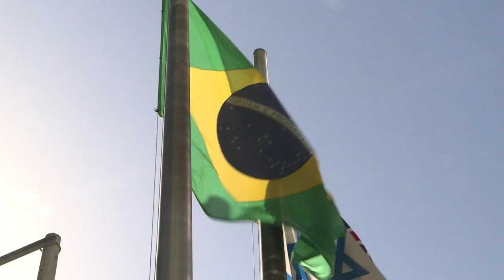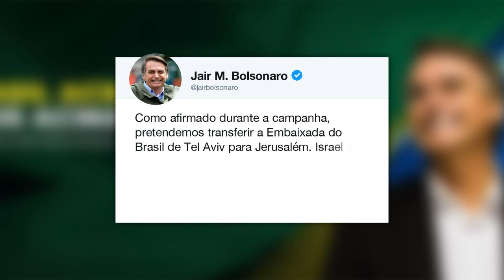Palestinos condenam transferência da embaixada brasileira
Hanan Ashraui, membro do comitê executivo da Organização para a Libertação da Palestina (OLP) disse à AFP que a decisão do presidente eleito Jair Bolsonaro, de transferir de Tel Aviv para Jerusalém a embaixada do país em Israel é 'uma medida de provocação, que é ilegal em virtude do direito internacional e que apenas desestabiliza a região'.